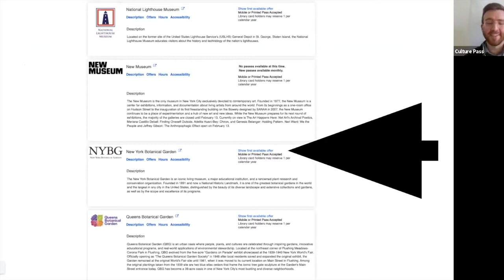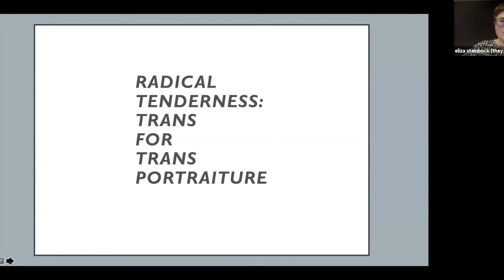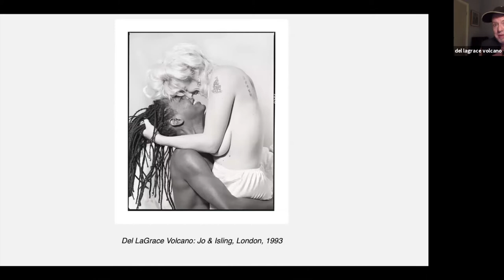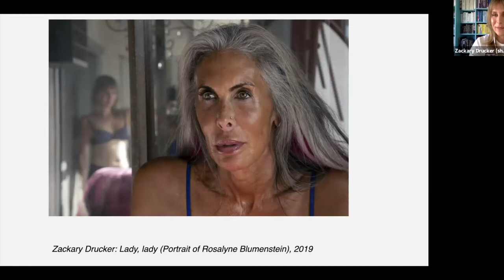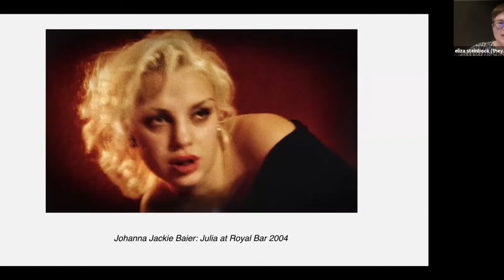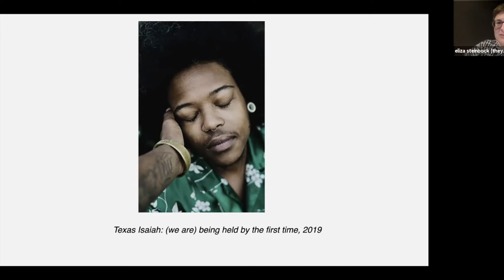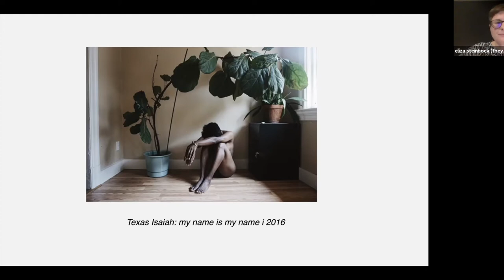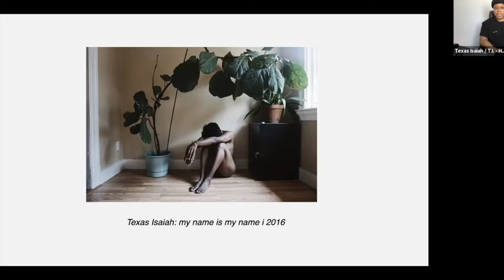Radical Tenderness: Trans for Trans Portraiture Artist and Curator Panel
Alice Austen House presents a dialogue among artists about the ways that trans and queer people use artwork to connect with one another.
This program will feature artists Johanna Jackie Baier, Zackary Drucker, Texas Isaiah, Del LaGrace Volcano, guest curator Dr. Eliza Steinbock, and Executive Director of the Alice Austen House Museum, Victoria Munro.

Timed to coincide with the International Day of Transgender Visibility on March 31, Radical Tenderness: Trans for Trans Portraiture highlights photographic work from four trans and non-binary artists whose portrait photography exudes tender intimacy and calls for a radical shift in visibility politics. The exhibition aims to inspire visitors to consider the role of the photographic camera in practices of survival and care.

This program was streamed live on Zoom and recorded via Culture Pass NYC.